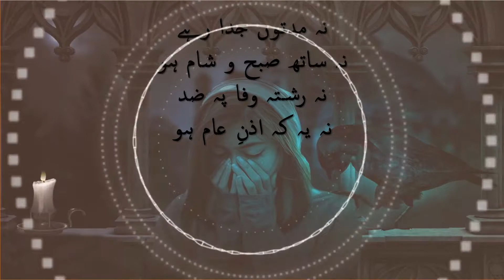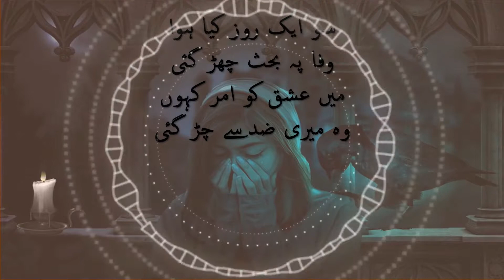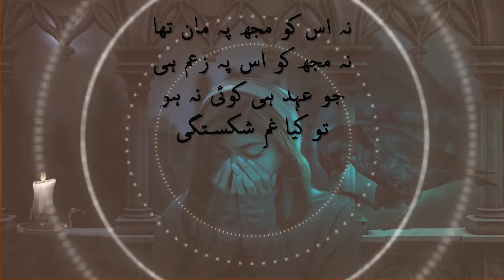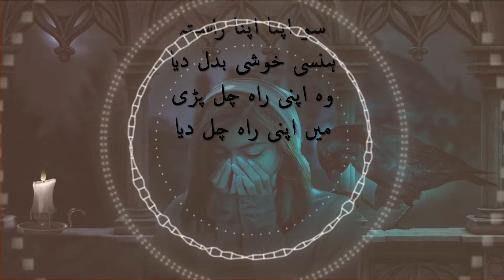Bhaly Dino Ki Bat Hai| Best Urdu Poetry | 1 January 2022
Hi Friends, Here you can watch and enjoy with urdu Poetry. I hope you will enjoy urdu poetry.
I will uplode video Specially urdu and punjabi poetry of pakistani and indian poet.

Episode 1👆

Episode 2 👆

Episode 3 👆

Episode 4 👆